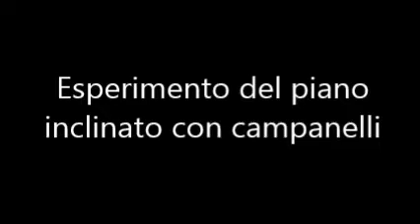Piano inclinato con campanelli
Riproduzione dell'esperimento di Galileo Galilei sulla caduta dei gravi lungo un piano inclinato munito di campanelli, per correlare l'accelerazione all'effetto della variazione della frequenza sonora